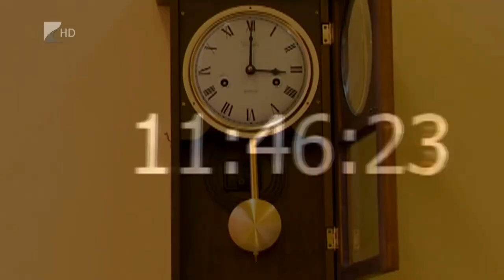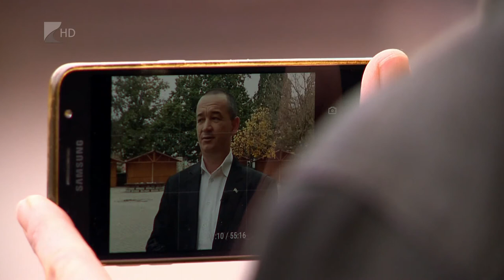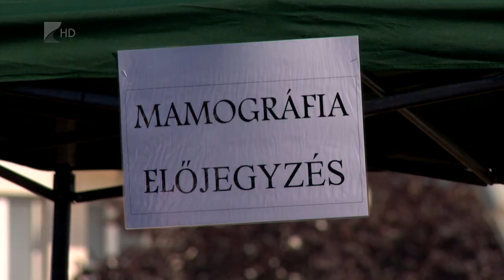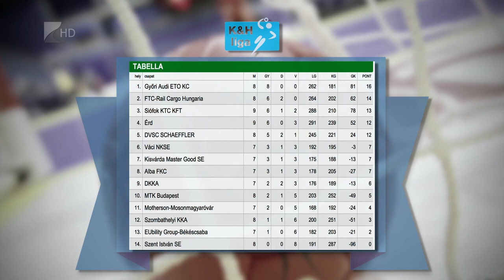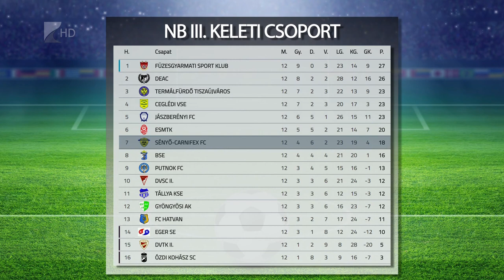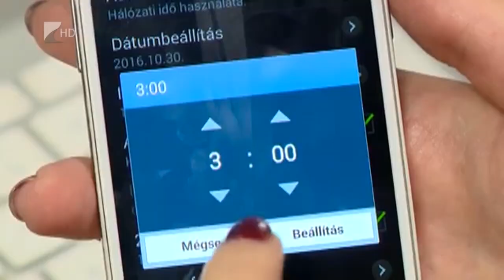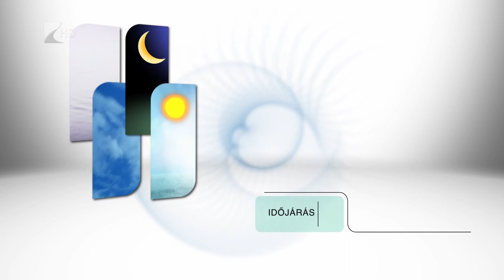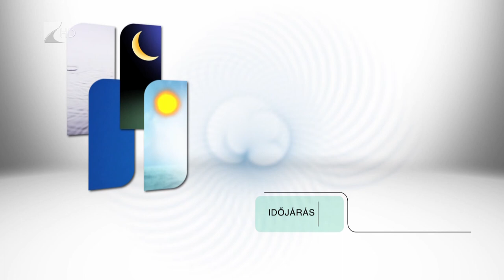Híradó 2019.10.28. - Kölcsey Tv